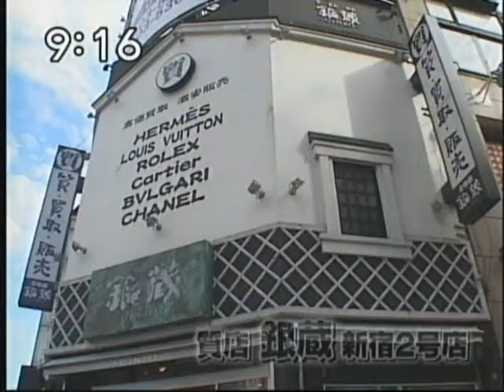Actress Kanae chan : D ha ha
When I was in Japan, my part time job was an actress.  It was  fun job for me : )